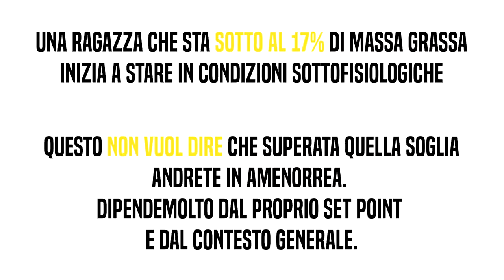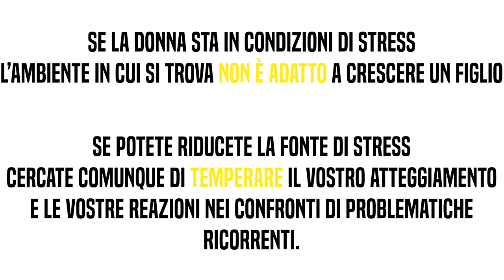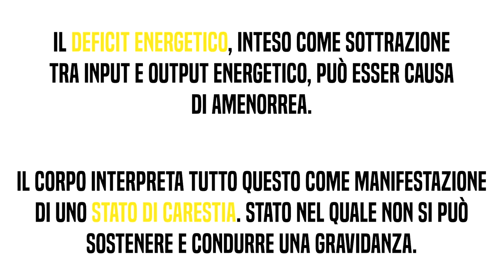Amenorrea | Come comportarsi?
Situazioni di Amenorrea sono sempre più frequenti nel settore del Fitness e del Bodybuilding.. Molte ragazze tengono a sottostimare l'impatto che alimentazioni molto rigide o ore ed ore di  cardio possono avere sulla loro  salute. La cosa migliore da fare è recarsi subito dalla ginecologa ma, nel frattempo, come possiamo comportarci in merito?

LINK UTILI

Come contattarci?!

-rhinocoaching.it-